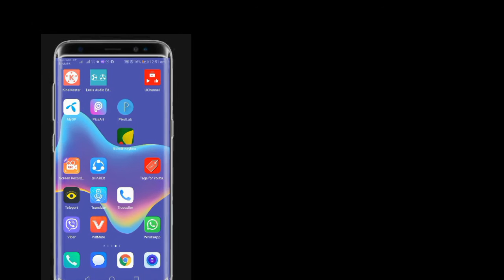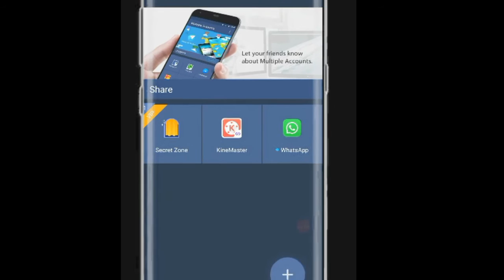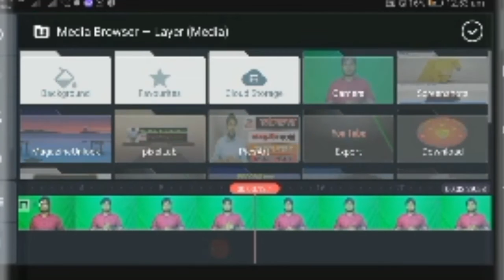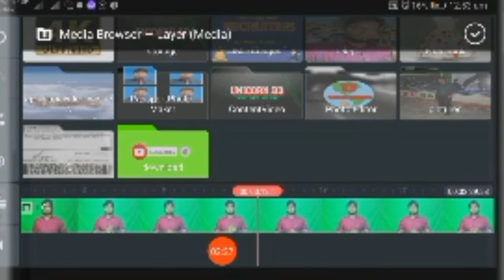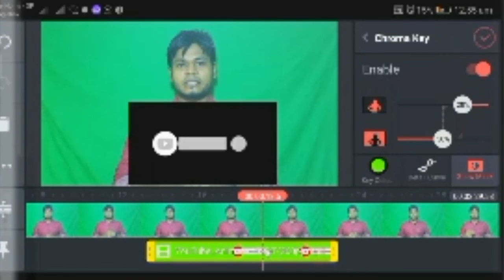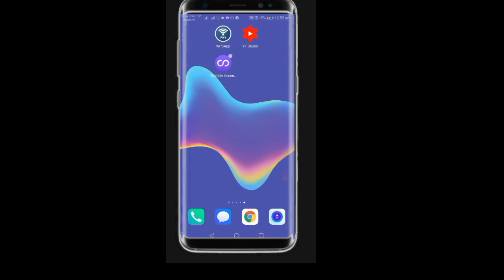How to add Subscribe and Bell Button on YouTube videos in Android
subscribe_ button#bell_button#youtubetechacademy#